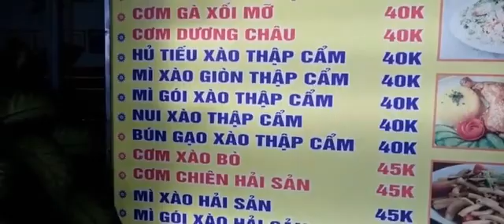Cơm đùi gà xé xối mỡ Bún xào thâp cẩm ngon quá ăn hết dĩa quán ở Sài Gòn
wieu  quán ăn ở sài gon các bạn xem vui vẻ cám ơn các bạn rất nhiều